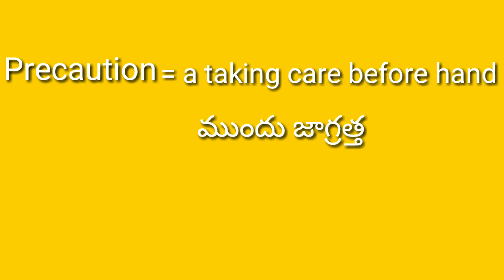Precaution meaning//Googul Dictionary